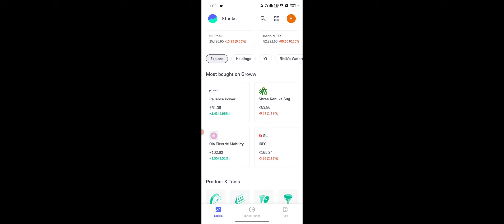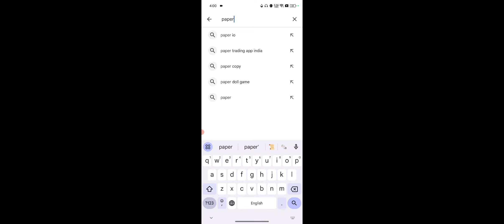Groww Me Virtual Trading Kaise Kare, Groww Virtual Trading